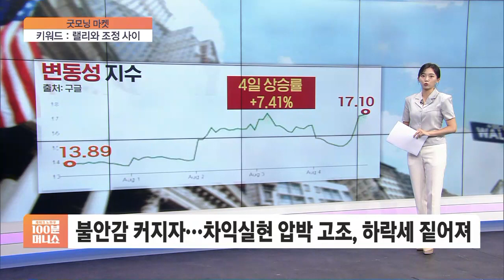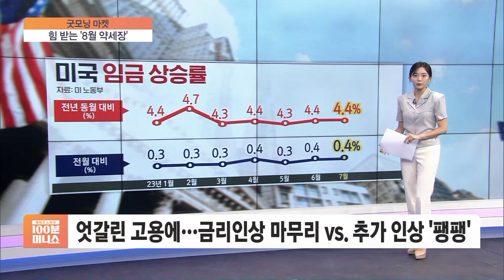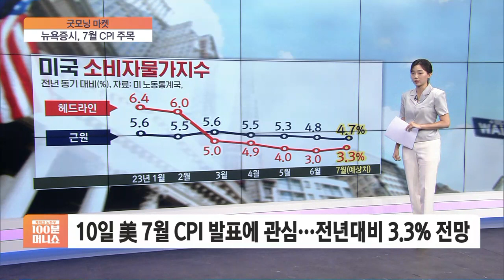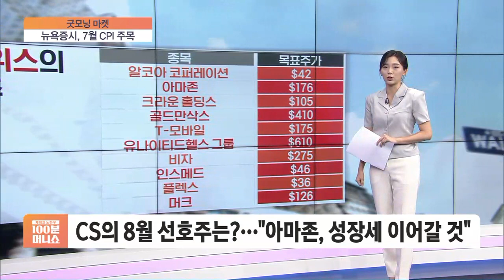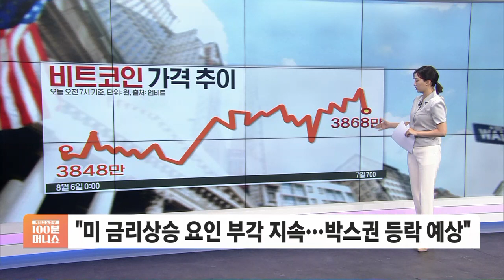[굿모닝 마켓] 랠리와 조정 사이…힘받는 '8월 약세장'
■ 재테크 노하우 100분 머니쇼 '굿모닝 마켓' - 정다인

8월, 전통적인 약세장이 맞나 봅니다.

신용평가사 피치가 미국의 신용등급을 강등한 이후 좀처럼 힘을 쓰지 못하고 있죠.

다시 7월 랠리로 돌아가느냐, 본격적인 조정장이 시작되느냐.

아니면 이 사이에서 조금 더 관망하느냐.

갈림길에 서 있기 때문에 이번 주도 중요한데요.

오늘(7일)의 키워드, '랠리와 조정 사이'입니다.